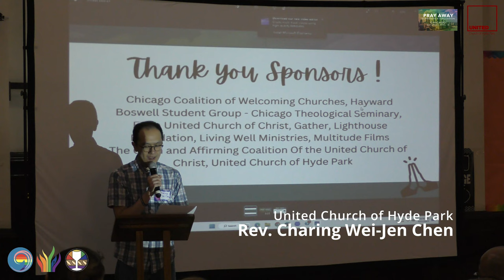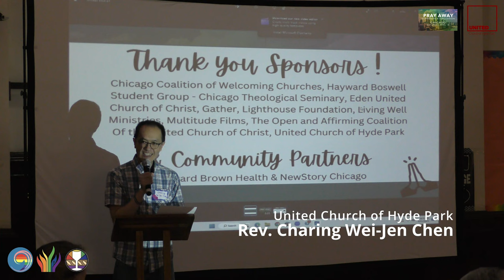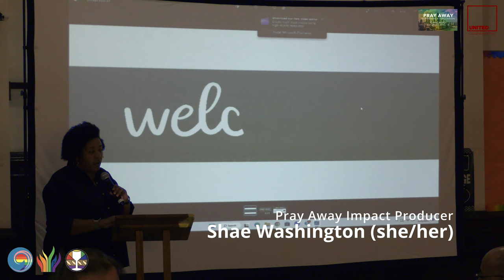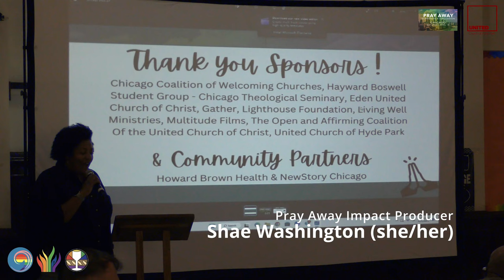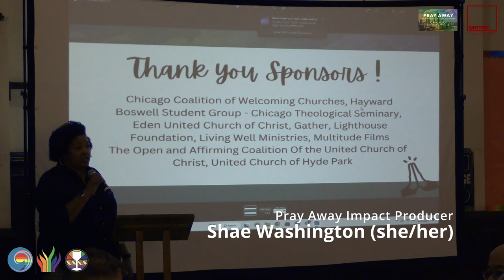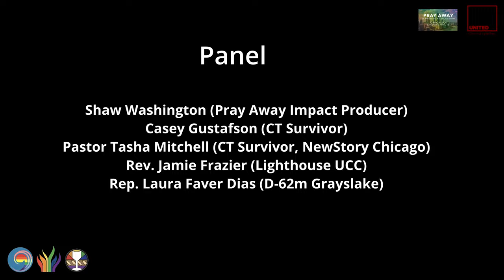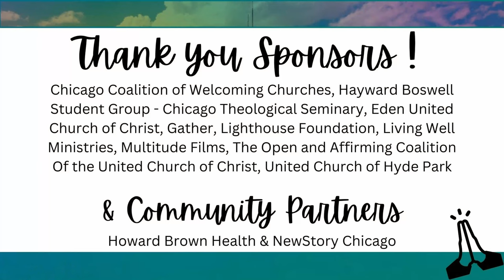"Pray Away" documentary Discussion and Call to Action (taped on April 15 2023)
United Church of Hyde Park host the community screen, Pray Away, a documentary film highlighting the harm and pain that many religious institutions have caused to the LGBTQIA+ community due to "conversion" therapy efforts and the trauma from those experiences. T

Opening remark: Rev. Charing Wei-Jen Chen (United Church of Hyde Park)
Welcoming: Shaw Washington (Pray Away Impact Producer)

Panels: Casey Gustafson (CT Survivor), Pastor Tasha Mitchell (CT Survivor, NewStory Chicago), Rev. Jamie Frazier (Lighthouse UCC), Rep. Laura Faver Dias (D-62m Grayslake), Shaw Washington (Pray Away Impact Producer).

Call to Action: Rev. Jacki Belile (Eden UCC)

Co-sponsors: Chicago Coalition of Welcoming Churches, Chicago Theological Seminary, Eden United Church of Christ, Gather, Living Well Ministries, Multitude Films, The Open and Affirming Coalition Of the United Church of Christ, the Lighthouse Foundation - Chicago.

Community partners: Howard Brown Health, New Story Chicago, The Night Ministry.

*Windy City Times also has an article about this event,
"Conversion therapy doc sparks healing conversation in Hyde Park," by Jess Savage.